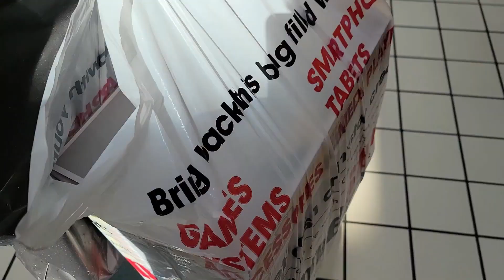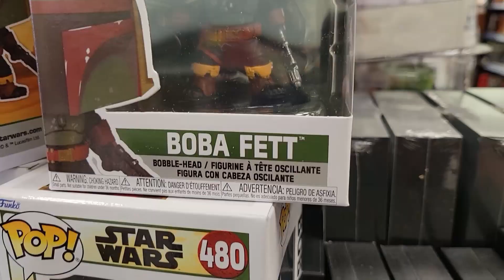Half Price Funko Pop Deals At Hot Topic! | Anime Funko Pop Hunting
Today is Hot Cash day at Hot Topic and we got some Funko Pops for Half Price almost clearance!

Use code "Skittle10" On New Pops!